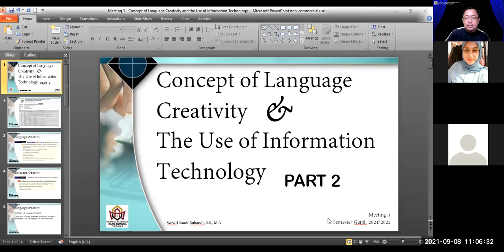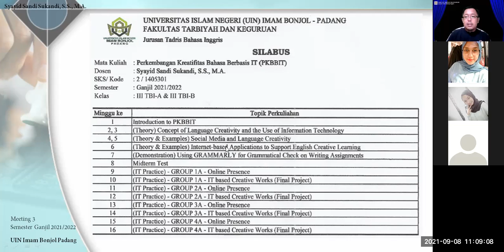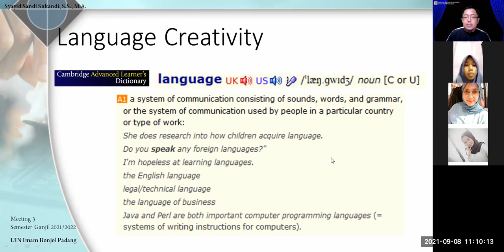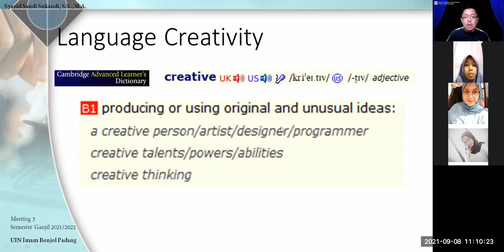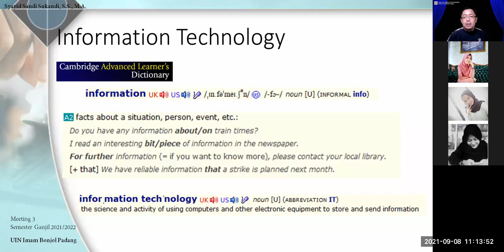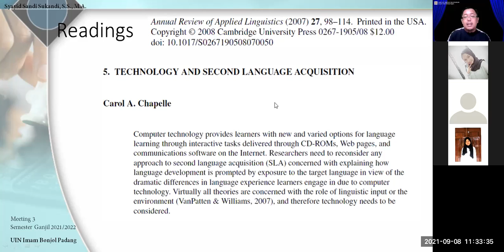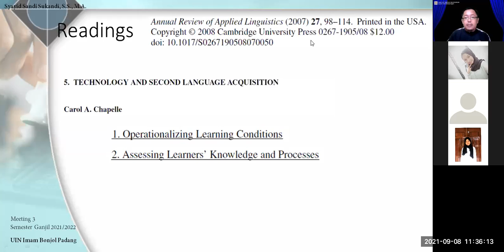[3] TBI-B Sesi 1 - PENGEMBANGAN KREATIFITAS BAHASA BERBASIS IT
This video is the first session of Meeting 3 in Pengembangan Kreatifitas Bahasa Berbasis IT (IT-based Language Creativity Development).

III TBI-B, Odd Semester, 2021/2022